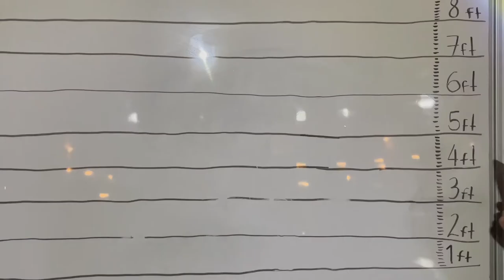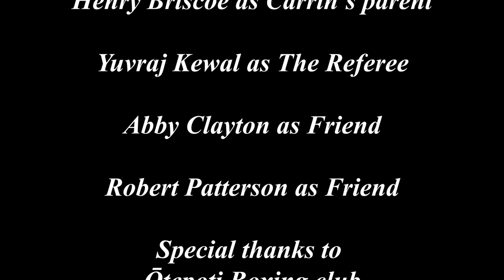Knockout (Carrington College)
Carrington College's winning entry in the 2022 Inter-College 48 Hour Film Competition.